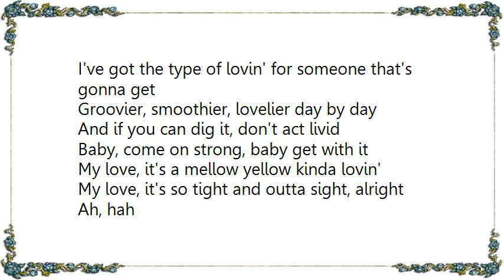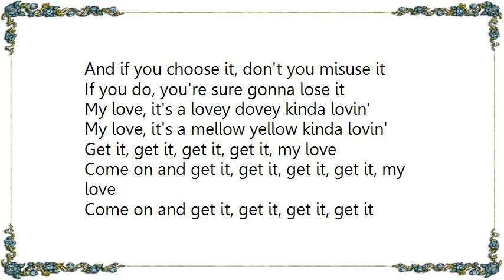Brenton Wood - Lovey Dovey Kinda Lovin' Lyrics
[Lyrics Brenton Wood - Lovey Dovey Kinda Lovin']
If you want it, better come and get it
I'll be so glad to see you wit' it
My love, it's a lovey dovey kinda lovin'
And if you choose it, don't you misuse it
If you do, you're sure gonna lose it
My love, a smoothie groovy kinda lovin'

I've been savin' myself for a long time
Waitin' for the right girl to come my way
I've got the type of lovin' for someone that's gonna get
Groovier, smoothier, lovelier day by day
And if you can dig it, don't act livid
Baby, come on strong, baby get with it
My love, it's a mellow yellow kinda lovin'
My love, it's so tight and outta sight, alright

Get it, get it, get it, get it, my love
Come on and get it, get it, get it, get it, my love
Come on and get it, get it, get it, get it